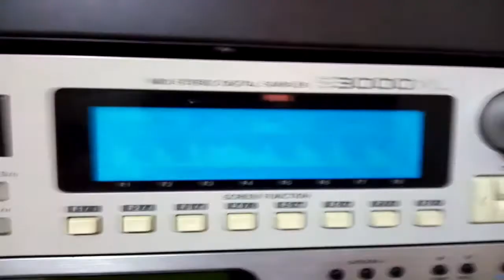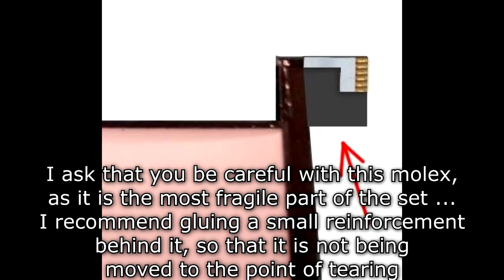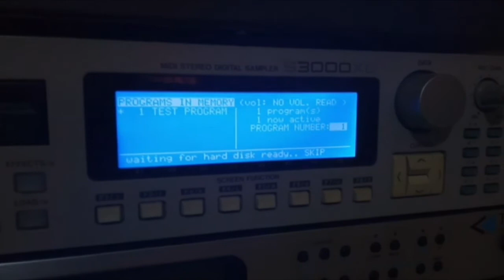DIY - Akai s3000XL backlight Iphone 6 Plus replacement! - Riva Lima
Doing my backlight research, I found a blog where I taught how to install an Iphone 6 Plus backlight (if you have any idea how to find another backlight of the same size, leave it in the description) it is large, thin and flexible, great for cutting to size correct from the original, making it clear, the molex to weld, be careful not to damage the part, as it is fragile ... reinforce the back of the molex with something sticky and hard.
I showed it in the video, 16v, but put it in 15v ok? The durability of the backlight will be better and even then, the brightness will be enough!